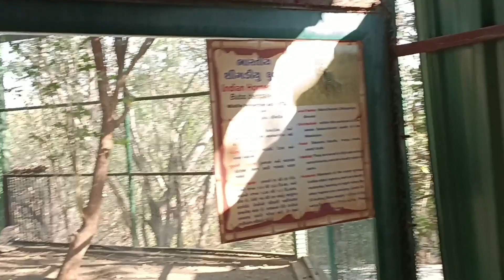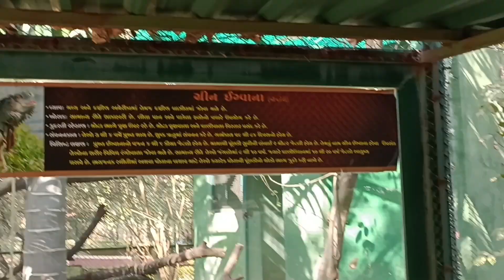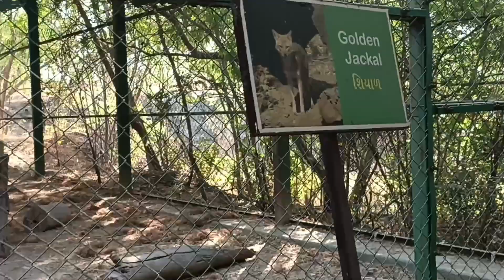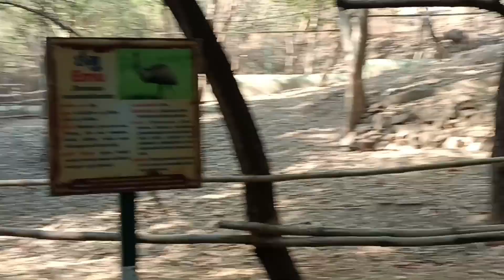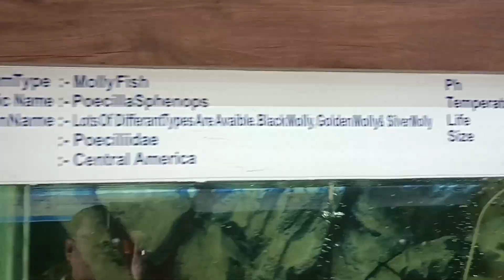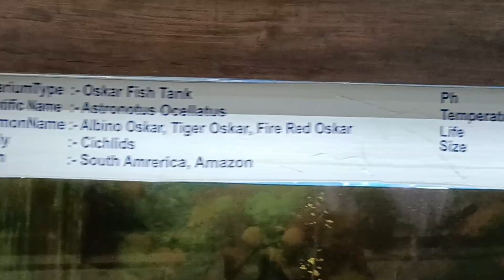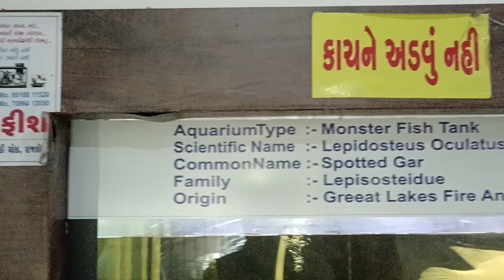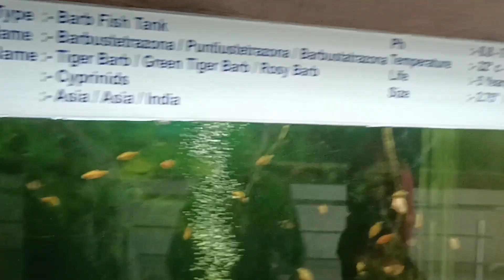(PART-3) Bhai Aaj Hume Lion Mila 😱| Pradhyuman Park Rajkot Vlog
About channel
My name is Abhishek Mishra I am 24 year old I love making videos and specially vlogs I live in Rajkot city of India and my dream is to travel whole world and make vlogs and I like to share my experience with you where ever I go basically I like to share some moments of my life with you all and my dream is travel this whole world with you all and It can come true only by your support so please subscribe to this channel and we will travel this beautiful world together 👃

Rajkot is a forth largest city in state of Gujarat in India after Ahemdabad Surat and vadodara and is in the centre of the Saurashtra region of Gujarat. Rajkot is the 35th largest metropolitan area in India with the population of more than 2 million as of 2021 Rajkot is the 6th cleanest city in India and it is a 7th fastest growing city in the world as of March 2021 The city contain administrative headquarters of the Rajkot district.